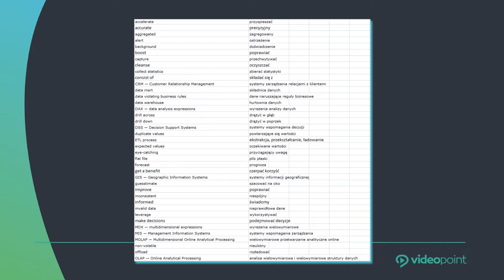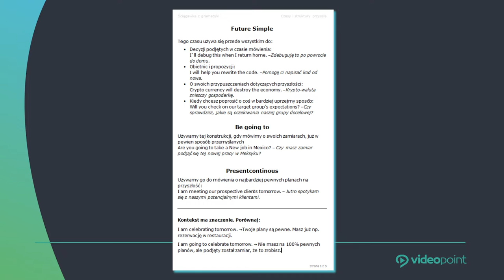Naucz się lub utrwal wiedze z języka angielskiego!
Angielski w pracy? - być może się obruszysz. Wszak działasz w branży IT, znajomość języka angielskiego to dla Ciebie sprawa oczywista. Ale prawda jest taka, że aby dobrze mówić w języku o obcym, trzeba mieć stale kontakt z tym językiem. Dlatego nie trać czasu, zakasuj rękawy, przygotuj aparat mowy i zaczynamy - kurs angielskiego specjalnie dla specjalistów z branży IT!

Żądny wiedzy?